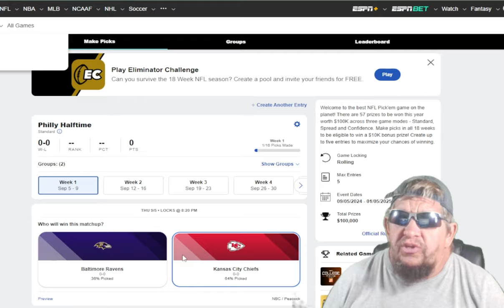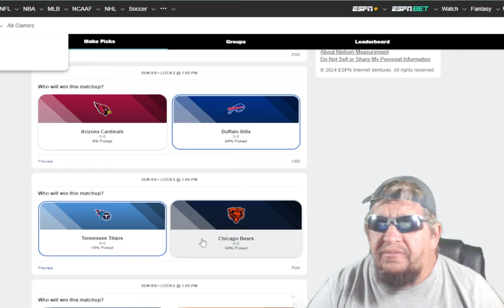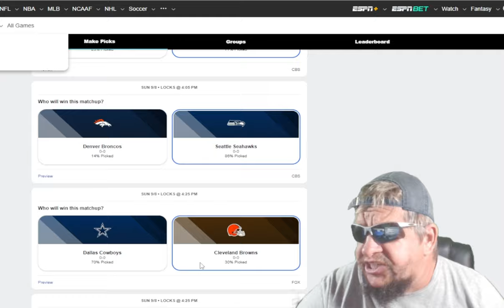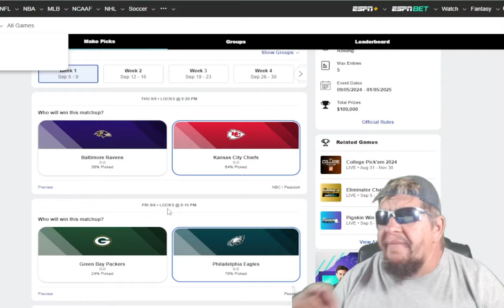NFL Week 1 Predictions and Picks 2024: ESPN Pick'em Week 1